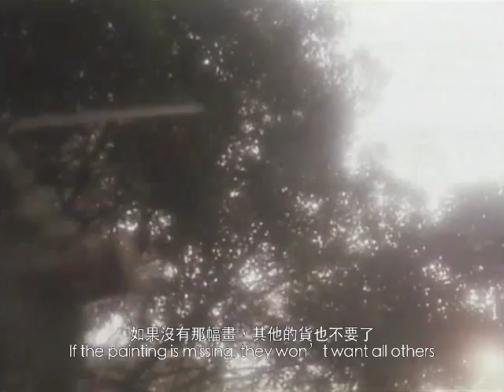《霸海紅英》電影預告 The Avenging Quartet Trailer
追尋古董國寶，中國公安菁，不惜潛入香港，卻發現日夕思念的情人子雄已加入走私集團­。菁結識了黑幫小孤女呂賽鳳，三人為勢所迫聯成陣線。期間日本間牒大島與神秘女郎西脇­加入戰陣，令事態更加複習迷離，最終結局，更是出人意表.

製作年份：1992
動作

出品人：黃百鳴
監　製：陳飛龍
導　演：蕭　榮
編　劇：鄒凱光
主　演：楊麗青 李賽鳳 大島由加利 李子雄 錢嘉樂